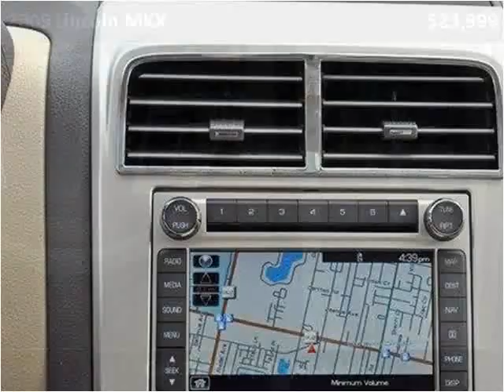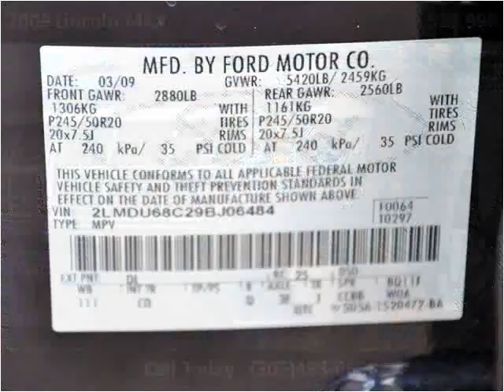2009 Lincoln MKX Used Cars Lake Worth FL